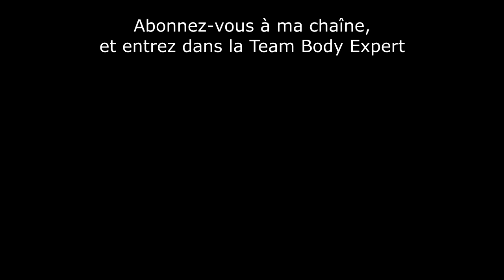TINDER & SEXE : ma méthode pour trouver FACILEMENT des PLANS CUL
Découvrez comment trouver des plans cul sur Tinder avec facilité grâce à des techniques de communication inspirées du marketing. En tant qu’Escort Boy sur internet, je vais vous expliquer comment optimiser votre fiche profil afin qu'elle soit ultra attractive auprès des femmes qui recherchent du sexe et quelles sont les erreurs à éviter. À la fin, vous disposerez de toutes les clés pour augmenter vos matchs sur Tinder et toutes les autres applications de rencontre !

SOMMAIRE
00:00 - Introduction : Tinder
00:38 - Formation Sexe Elite
00:50 - Sexe = vente
01:12 - Tinder : la réussite en 3 niveaux
01:30 - La photo profil Tinder
03:51 - Photos supplémentaires et annonce textuelle
04:20 - Trois catégories de femmes
05:58 - Exemple de phrase d'accroche
07:41 - Prise de contact
08:11 - Une astuce de communication
09:16 - Conclusion